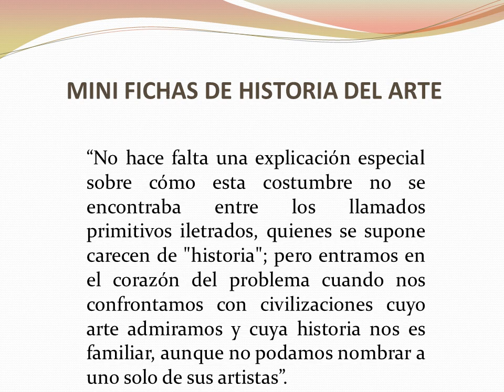La leyenda del artista.